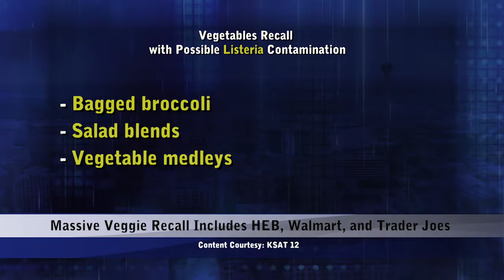Monday, October 23, 2017 - Update 3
Topics: Texans Oppose Moving Confederate Monuments, Massive Veggie Recall